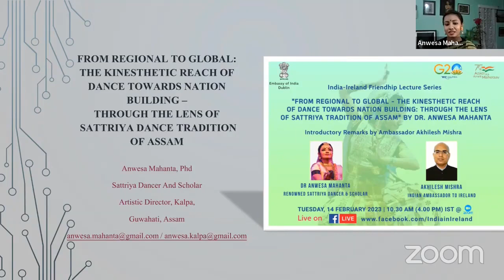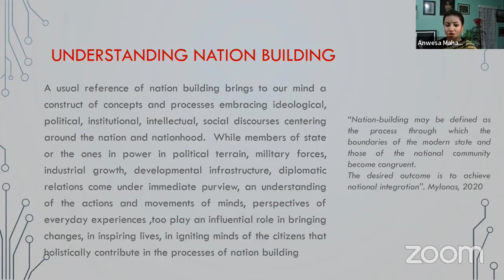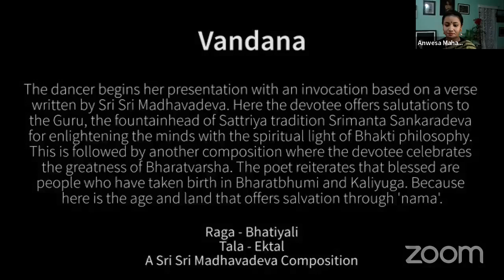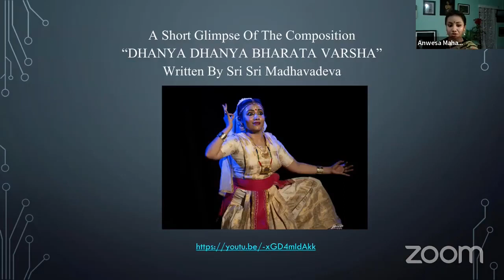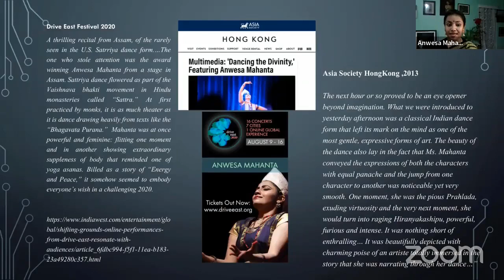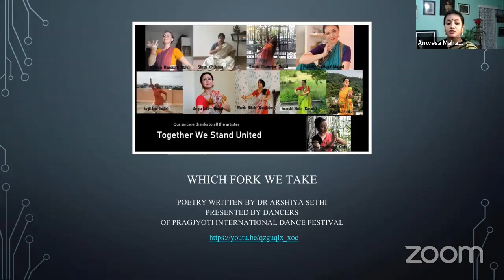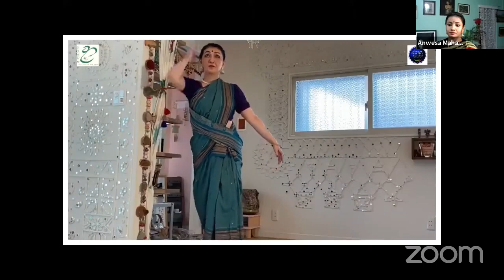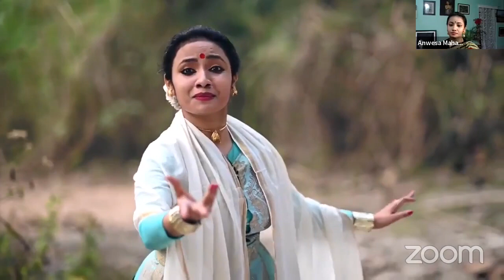Kinesthetic Reach of Dance Towards Nation Building: Through the Lens of Sattriya Tradition of Assam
The lecture by Dr Anwesa Mahanta, renowned Sattriya Dancer & Scholar delivered under "India-Ireland Friendship Lecture Series" on "From Regional to Global -The Kinesthetic Reach of Dance Towards Nation Building: Through the Lens of Sattriya Tradition of Assam” along with an introductory address by Ambassador Akhilesh Mishra